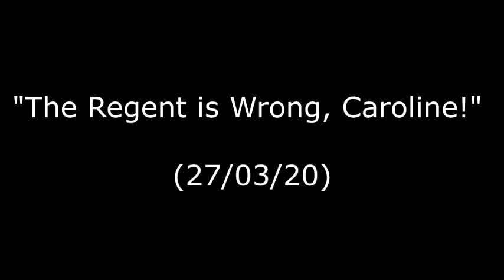"The Regent is Wrong, Caroline!" (27/03/20)